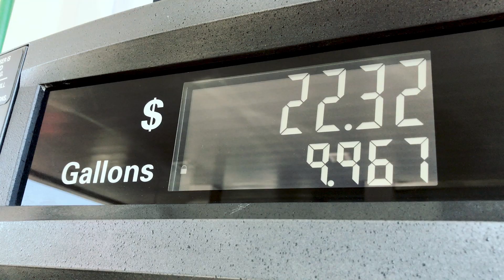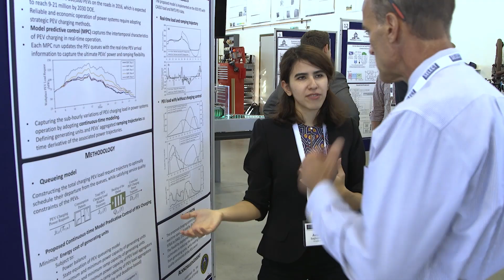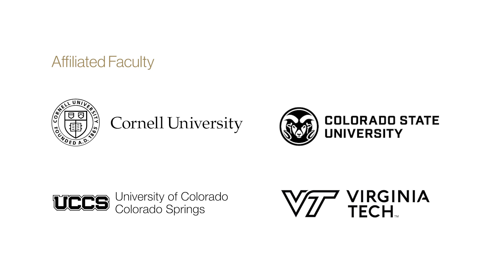Introducing ASPIRE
ASPIRE is the NSF-Funded Engineering Research Center taking on the nation's electric transportation challenges.